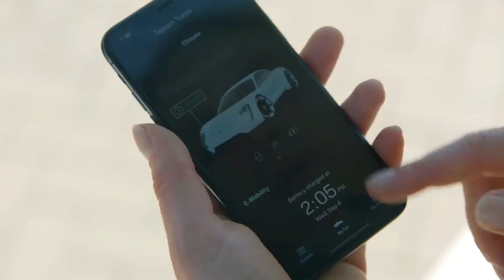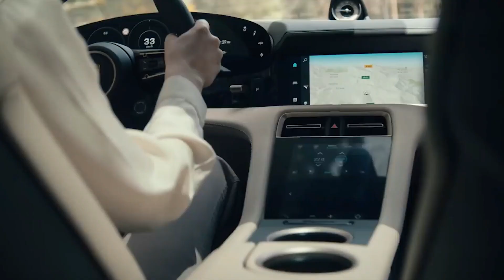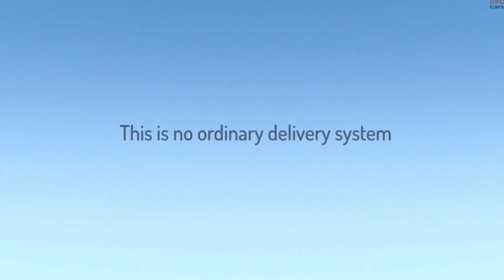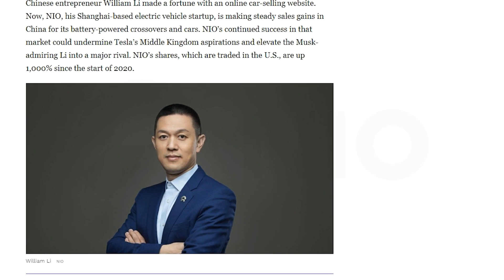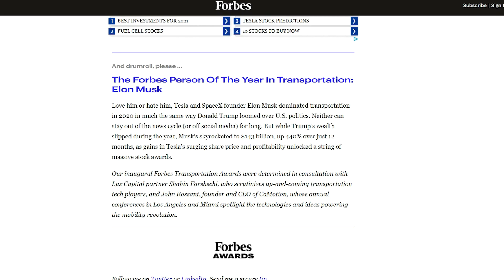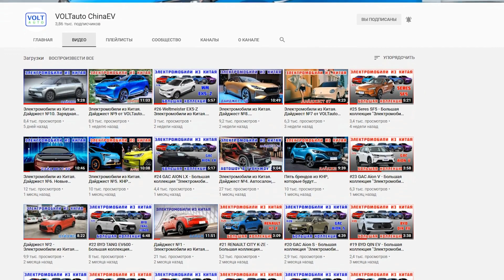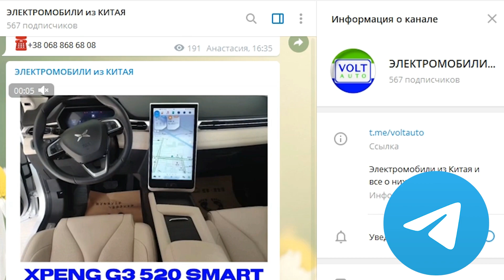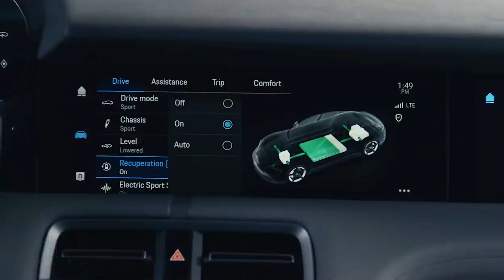Электромобили. Новости электрокаров №68. Тесла (Tesla), NIO и Lucid Air получили награды от Форбс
Привет, привет. Отметим сразу, что очень много новостных тем от концерна Джи Эм. О них мы узнали во время выставки потребительской электроники.
Кроме того французы и корейцы также готовят для вас свои новинки.
Уверены, что вам уже интересно, поэтому не задерживаемся, начинаем.

В Порше подвели итоги продажах за 2020-й. Бренд из Штутгарта реализовал 272 тыс. 162 авто. Это на 3% меньше, чем годом ранее. Но немецкого производителя, скорее всего, радует другой показатель. Как мы помним на прошлый год был план по продаже электромобиля Taycan, а именно 20 тыс. электроавто.

Электрокроссовер Tesla Model Y получил все пять звезд от национального управления безопасностью движения на трассах, которое входит в структуру министерства транспорта США.
Боковой удар. Он моделирует столкновение на перекрестке между стоящей Тесла и движущимся авто на скорости 38,5 миль в час.
Есть тест на боковое столкновение с неподвижным объектом, например деревом или опорой. Его Тесла Модэл Увай также прошла на «отлично».

Теперь подробней о презентации от General Motors в рамках выставки CES 2021.
Компания продемонстрировала серию концептуальных продуктов для разных сфер жизни.

General Motors объявить об открытии нового бизнеса BrightDrop. Гендиректор Мэри Барра назвала его «наиболее разумным способом доставки товаров и услуг от первой до последней мили». В планах у концерна единая система электрических продуктов.
Но в этом году на рынке США дебютируют только два: в первой половине анонсирована модель EP1, а в конце года бизнес порадуют развозным фургоном EV600. Как вы поняли, они разрабатываются для фирм, связанных с логистикой.

Издание Forbes  подвело итоги своей премии Forbes Transportation Awards за 2020-й год.
Для нас не стало удивлением то, что в номинации «Лучший продукт», награду получил электрокар Lucid Air. Этот электромобиль действительно заслуживает такой оценки.
В номинации «дебютант года» награду Forbes получил Уильям Ли, основатель и генеральный директор компании NIO.
И если уже говорим о современном электротранспорте, то куда же без Tesla. Так тоже решили в Форбс. И, как результат, генеральный директор Илон Маск получил главную награду «Человек года в области транспорта». Объяснять, за что присудили - думаем нет смысла. Достижения Тесла говорят сами за себя: за последние 12 месяцев компания Илона Маска стала самым дорогим автомобильным брендом в мире.

К слову об успехах производителя электромобилей из Китая, копании Нио. Они решили начать этот год для себя громкой премьерой электрического седана NIO ET7.

Они еженедельно по вторникам выпускают информационный дайджест, а также делают обзоры на все самые интересные электромобили из Китая в рамках серии «Большая коллекция».
Вдруг вы решили подобрать себе электромобиль по самой привлекательной цене, то весь актуальный выбор реально продающихся авто вы найдете на канале VOLTauto в мэссенджэре «Телеграмм». Ко всем электромобилям публикуются основные технические характеристики, и, само собой, цена.
Перейти на канал в Ютубе или в «Телеграмме» вы можете, кликнув по ссылкам в описании под этим видео.

В этом году первая новость из мира электрических пикапов пришла от компании Lordstown Motors. Они объявили, что получили уже более 100 тысяч предварительных заказов на электропикап Endurance. Напомним, что еще в ноябре 2020-го это число было в два раза меньше.

К 2025 году компания Renault выпустит по меньшей мере семь новых электромобилей. Такие данные содержит новая стратегия развития марки, которую буквально вчера обнародовали в марке, и о которой мы детально расскажем в выпуске новостей в следующую среду. Да, да, вы все правильно поняли. На следующей неделе мы планируем сделать два новостных выпуска, как это было и ранее.

А пока что скажем, что одним из семи будущих французских электрокаров будет новый для публики компактный хетчбэк. Его вы сейчас как раз видите. Этот прототип как раз представили в четверг с рабочим названием 5 EV.

Компания Hyundai опубликовала несколько фототизеров первой модели суббренда Ioniq  - электрокара Ioniq 5.

электрокар, электромобиль, электромобили,
новости электромобиль, новости электроавто, новости электрокар, новости электромобили, электрокар новости, электромобиль новости, электроавто новости,
новости тесла, тесла, тесла модел увай, Илон Маск, электромобиль Тесла,
электромобиль из Китая, китайский электромобиль,
компания VOLTauto, Вольтавто, Ниссан Лиф,
электромобиль Hyundai, электромобиль нио, электромобиль NIO ET7, электромобиль Lucid Air, электромобиль Ioniq 5, Тесла Модэл Увай